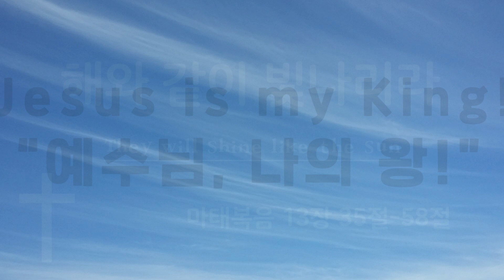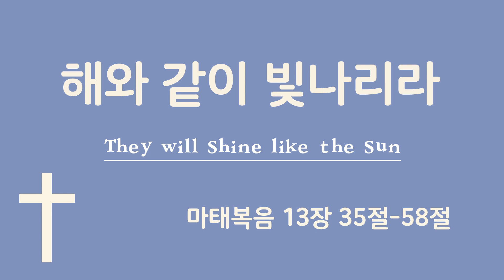마태복음 | 해와 같이 빛나리라 | Jesus is my King! | 예수님 나의 왕!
해와 같이 빛나리라